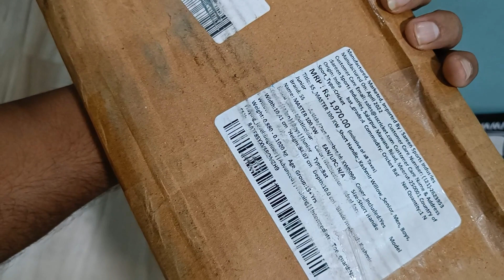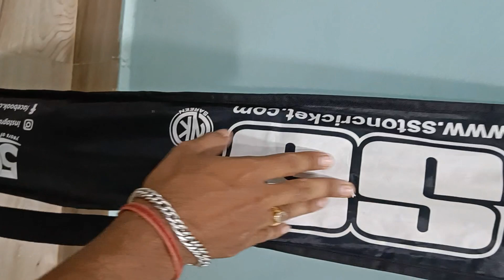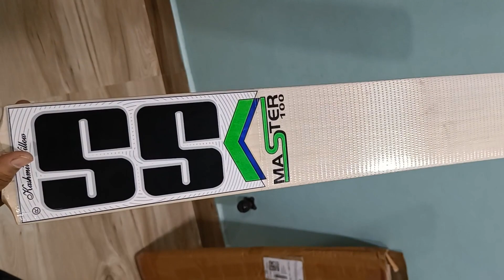I purchased best Kashmir Willow Bat under 1500🔥🔥🤟🤟cricketbat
Buying link -Take a look at this SS MASTER 100 KW Kashmir Willow Cricket  Bat on Flipkart